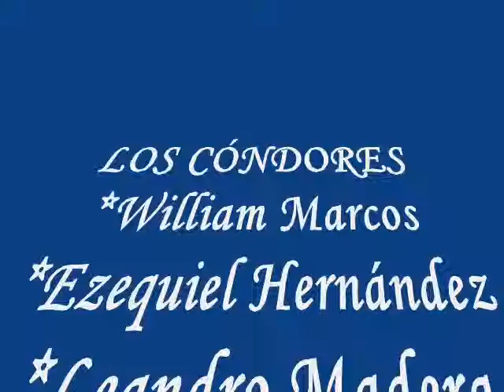LOS CÓNDORES.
Concierto Espacios Abiertos del teresa Carreño
Diciembre 2012